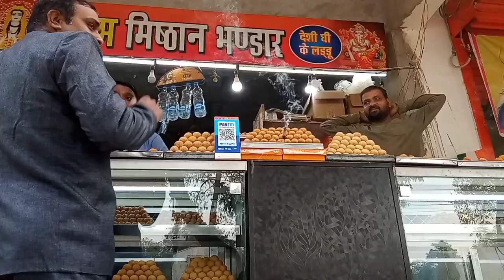Went To Visit Gorakhnath Temple//Ham Logone Gorakhnath Mandir Ghuma//Gorakhnath Mandir Ka Volog